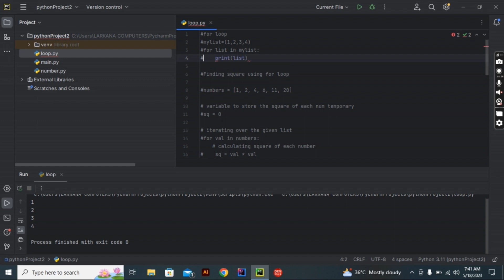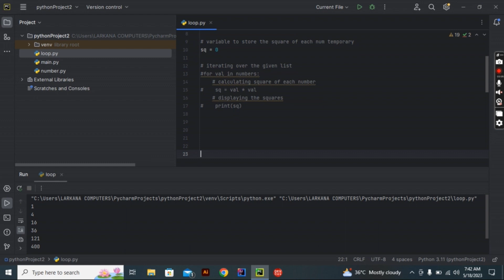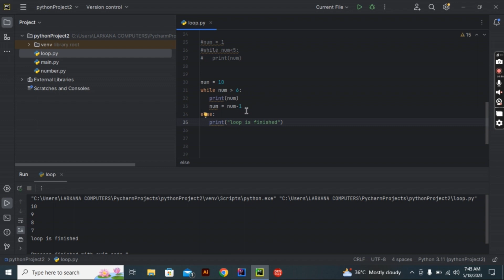For Loop in Python / While Loop in Python / Python for beginners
Assalam o alaikum guys, today in this video we will discuss python loops.